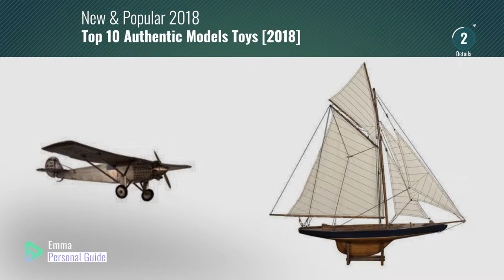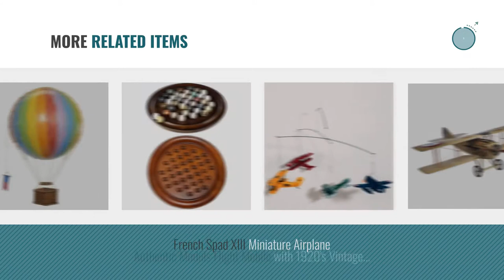Top 10 Authentic Models Toys [2018]: Authentic Models America's Cup Columbia 1901 Yacht, Small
- New! 2019 Black Friday / Cyber Monday Ships & Submarines Deals and Updates.

Black Friday / Cyber Monday Authentic Models America's Cup Columbia 1901 Yacht, Small by Authentic Models

Black Friday / Cyber Monday Authentic Models Floating the Skies Hot Air Balloon Replica, Color: Rainbow by Authentic Models

Black Friday / Cyber Monday Planets Mobile - Hanging Solar System Mobile, Authentic Models by Authentic Models

Black Friday / Cyber Monday Hot Air Balloon Home Decor - Authentic Models Floating the Skies, Color: Red by authentic models

Black Friday / Cyber Monday Authentic Models Spirit of St. Louis Replica by Authentic Models

Black Friday / Cyber Monday Hot Air Balloon Replica - Authentic Models Floating in the Air - Color: True Green by Authentic Models

Black Friday / Cyber Monday Authentic Models Sopwith Camel Biplane Airplane Model, Medium 19.7 x 29.5 inches by Authentic Models